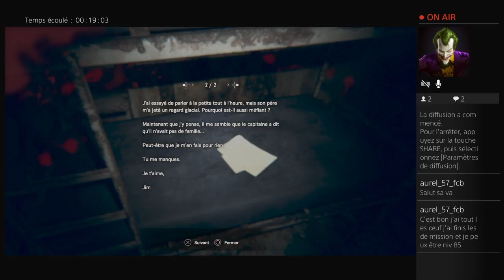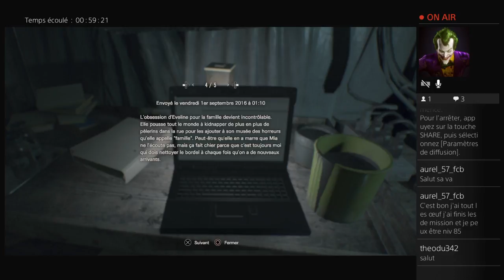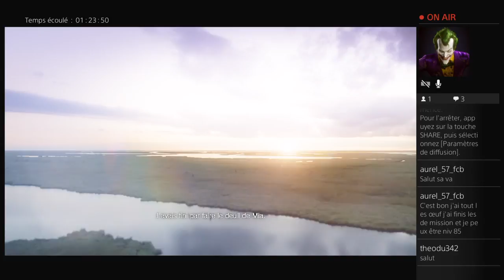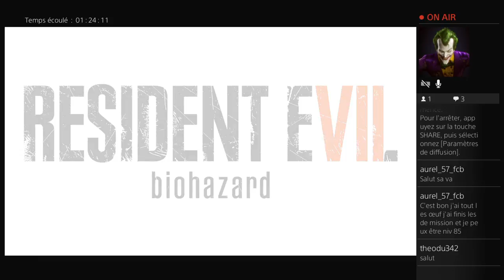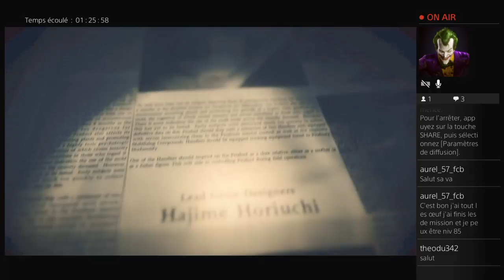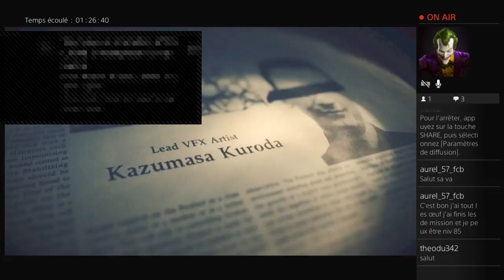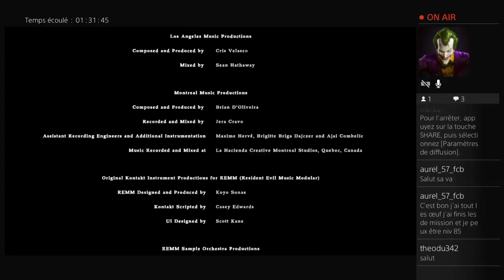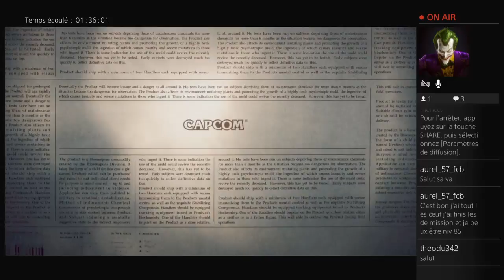Le secret de Mia